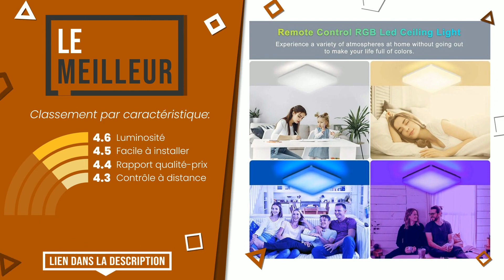Plafonniers led - Top 5 - (BonChoix)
📣 Liens 'Plafonniers led' dans cette vidéo:

✅ LE PLUS EXCLUSIF: B.K.Licht Plafonnier LED ultra plat 29mm avec rétroéclairage...

✅ MEILLEURE QUALITÉ ET PRIX: öuesen 24W imperméable à l’eau LED Plafonnier moderne mince ...

✅ LE MEILLEUR: NIXIUKOL Plafonnier Led 24W RGB, Luminaire Plafonnier avec t...

✅ LE MEILLEURE VENDU: Comely Plafonnier LED Moderne, Luminaire Plafonnier Rond, Bl...

✅ LE PLUS ÉVIDENT: Plafonnier rond pour salle de bain LED Loris 3000 Kelvin - 1...

Index:
00:00 - Intro
00:05 - B.K.Licht Plafonnier LED ultra plat 29mm avec rétroéclairage...
00:33 - öuesen 24W imperméable à l’eau LED Plafonnier moderne mince ...
01:02 - NIXIUKOL Plafonnier Led 24W RGB, Luminaire Plafonnier avec t...
01:29 - Comely Plafonnier LED Moderne, Luminaire Plafonnier Rond, Bl...
01:57 - Plafonnier rond pour salle de bain LED Loris 3000 Kelvin - 1...